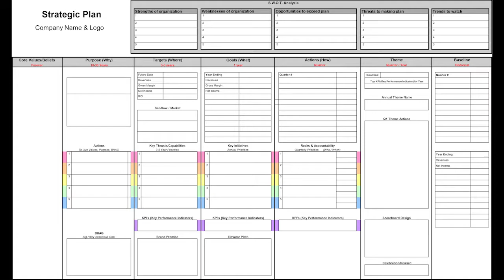A simple Way to Do Strategic Planning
Patrick Good, Toledo Business Coach, shares how to use a one powerful page strategic plan